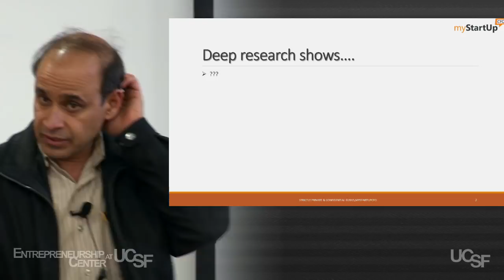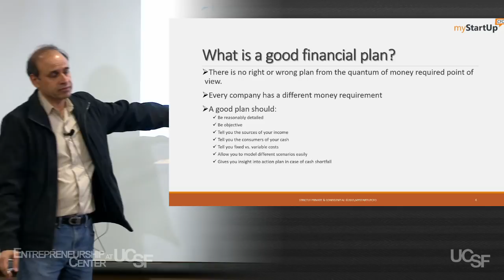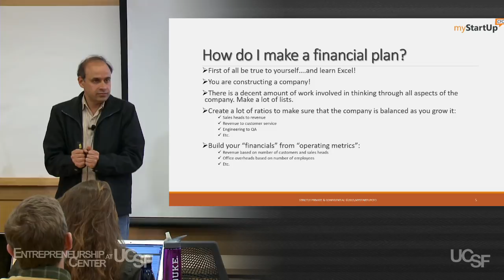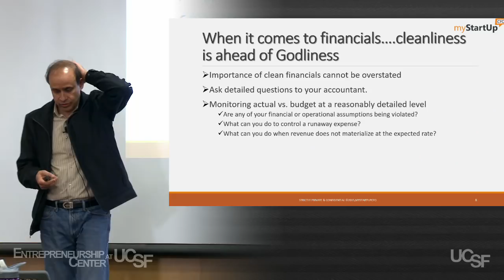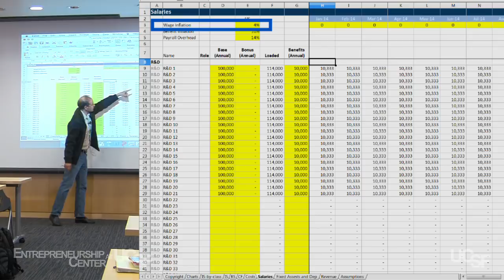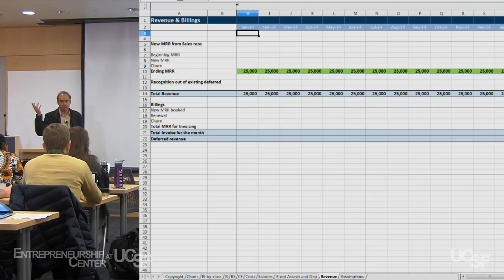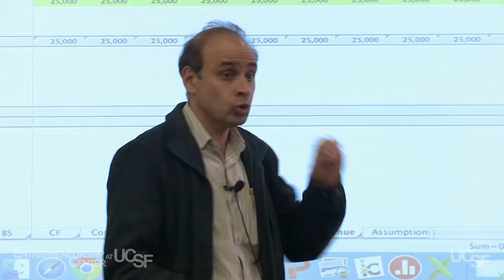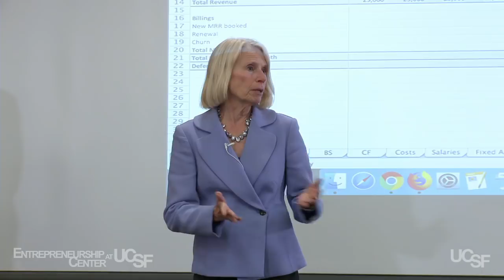Financial Planning for Life Science Entrepreneurs | UCSF Entrepreneurship Center Startup 101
Sandeep Shroff, MS, MBA, CEO, myStartupCFO

The language of finance is demystified when you watch this talk by the head of a firm that provides financial services and advice to startups.

Do you have a money road map for your startup?  A financial plan will help you manage income and expenses.  Find out which operating metrics you should track, financial controls to put in place and how to create a budget.  If all your employees have use of a company credit card, you’ll end up in trouble!

About the UCSF Entrepreneurship Center:
The Entrepreneurship Center at UCSF helps potential entrepreneurs explore whether their idea has commercial potential as a startup.  Through classes and workshops, events that connect us with the life science/healthcare business network, and business mentorship, we facilitate the start of new ventures from UCSF technologies.